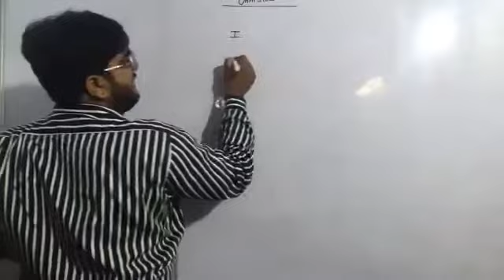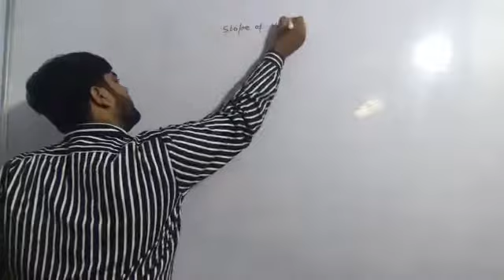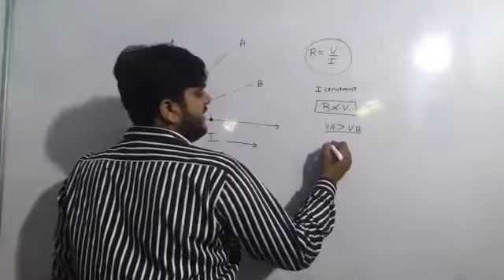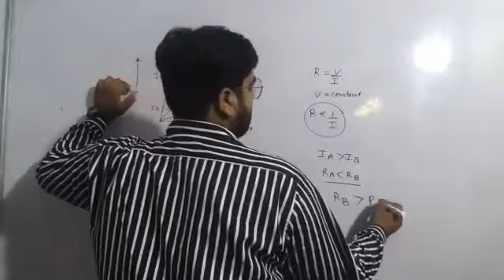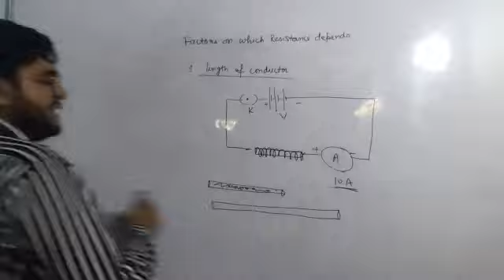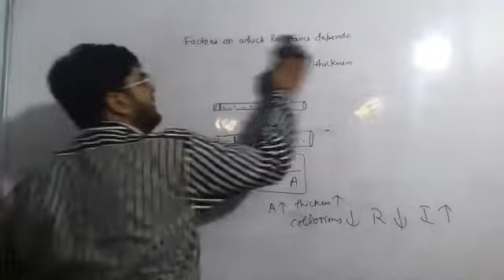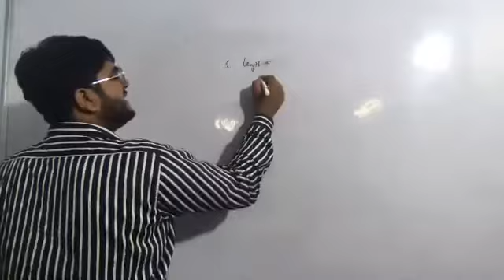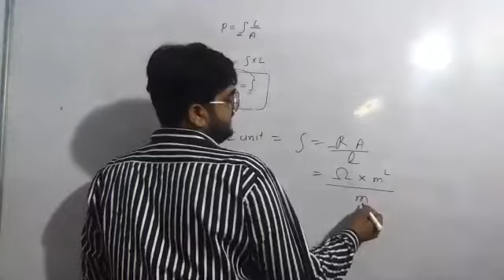ohm's law & resistance class 10th